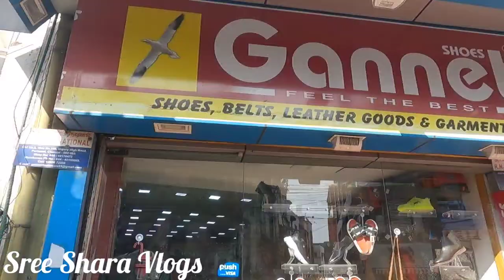Manufacturer Shop | Branded Leather Shoes / Jackets / Laptop Bags / Hand bags / Wallets / Travel Bag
This Vlog is about GANNET SHOES at PERIAMET CHENNAI. They sell products at Wholesale & Retail. They have discounts on all products including New Arrivals (Leather Shoes, Belts, Handbags, Travel bags, Jackets). Anyone can make use of it.

Shop Address
GANNET SHOES
Shop No 148, Vepery High Rd,
Periamet, Chennai - 600003